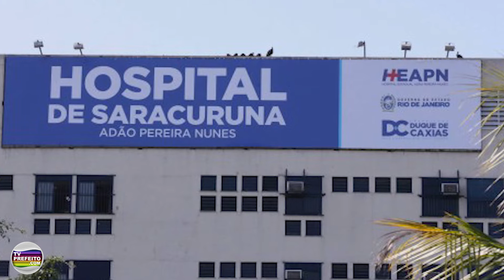RESUMO DO DIA - 18/05/22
Confira as notícias mais importantes desta quarta-feira, dia 18 de maio.